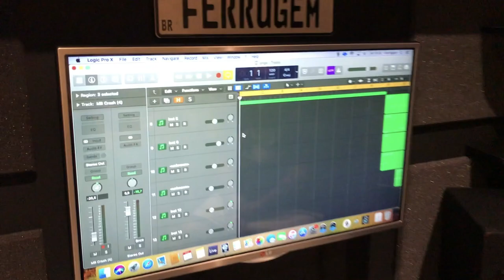FUI PARA O RIO CONHECER O FERRUGEM! *Ferrugem agora faz TRAP*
Um pouco da minha viagem pro RJ e conhecendo o estúdio do Ferrugem, fizemos vários Beats foda!

► FERRUGEM
► CONHECENDO O ESTÚDIO DO FERRUGEM